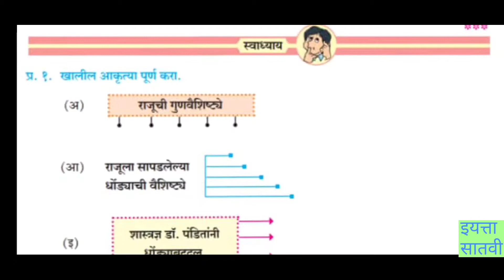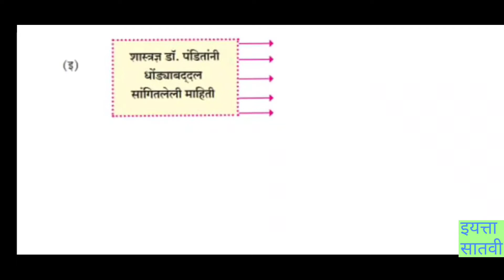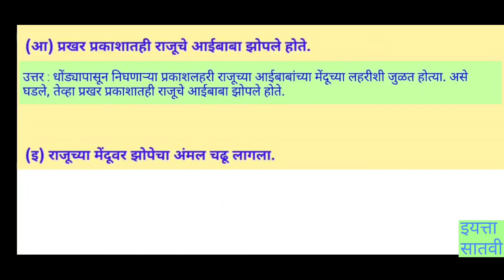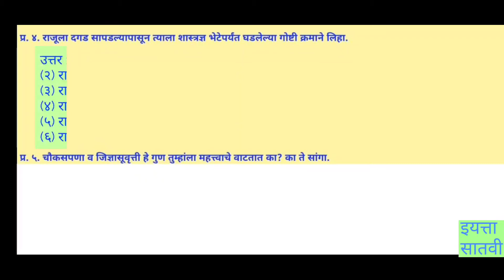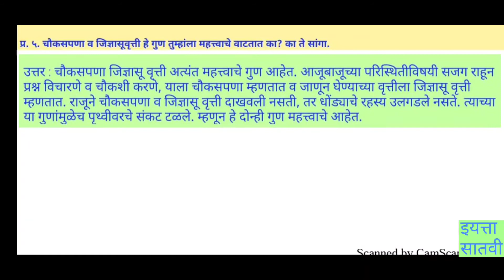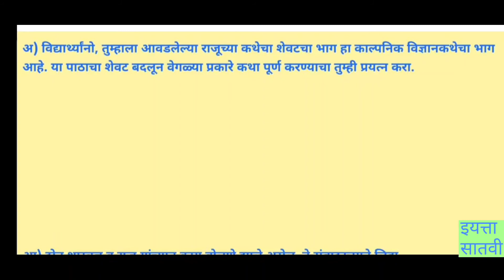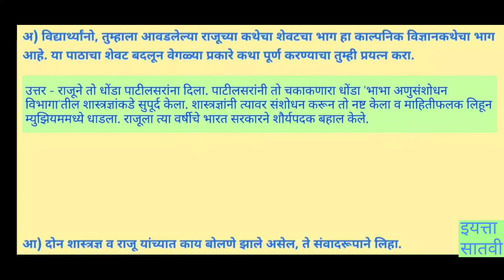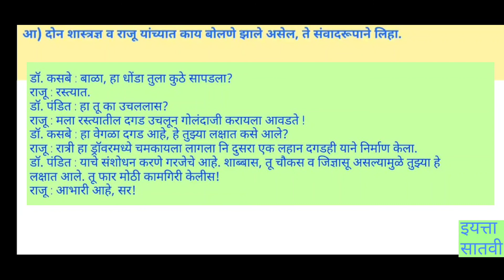इ. ७ वी मराठी पाठ १९. धोंडा (स्वाध्याय), genius academy for math.